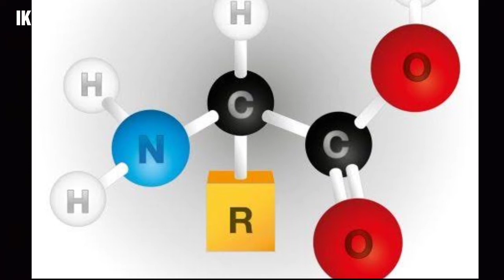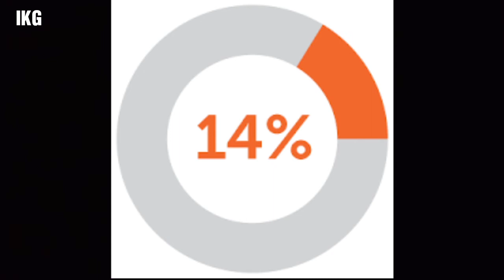Sada jawan dikhna huwa mumkin pr kaise ?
Hey guys in this video
Hum apko ye btane ja rahy hen k jawan dikhna Mumkin hy ? Ager hey to kese
Janny k liy video dekhiye